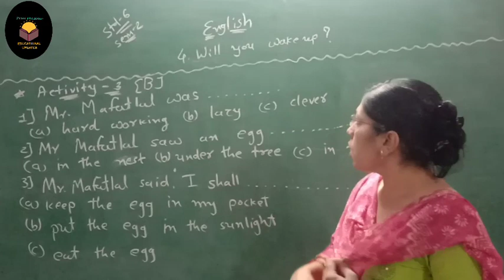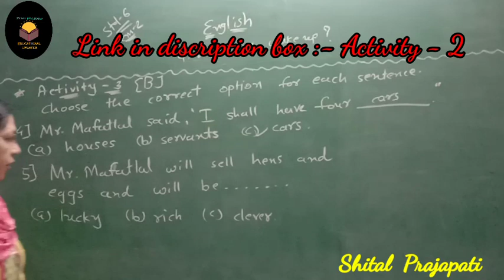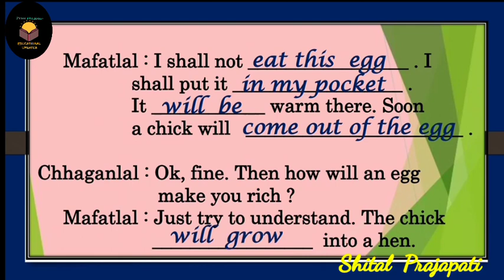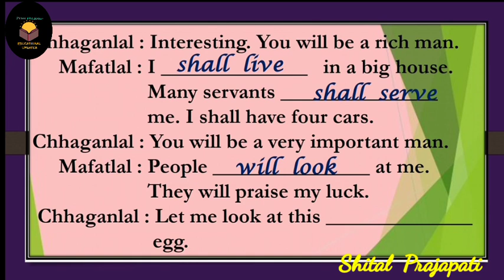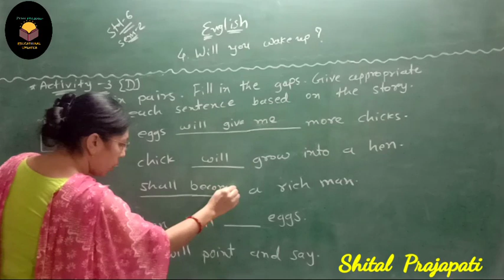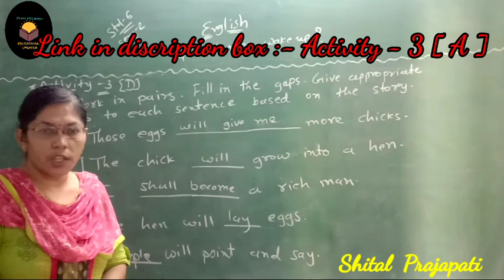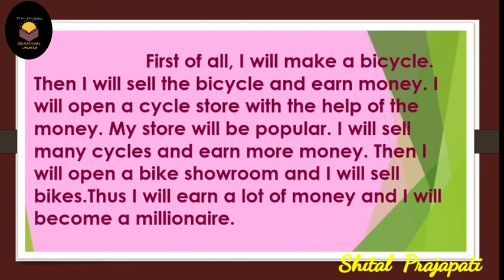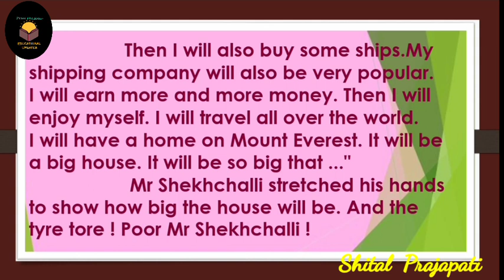Std-6 ||English||sem-2||Unit 4. Will you wake up?|| Activity - 3 B to E # @ shital prajapati channel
4. Will  you  wake  up ?
   🔹Activity - 3 [ B - E ]...
   activiesનાં  પાઠ આધારિત  ઉત્તર  માટે  વિગતે  સમજ  આપવી.